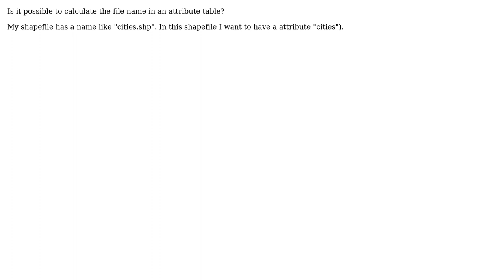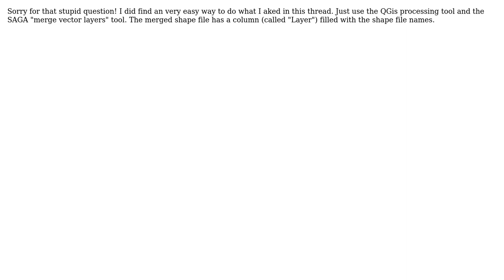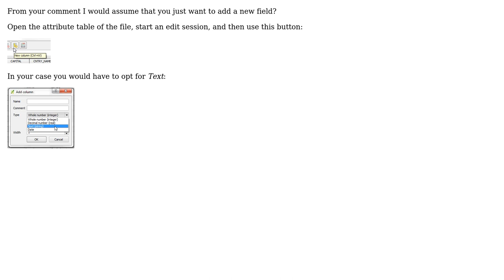GIS: Calculating file name with field calculator (3 Solutions!!)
GIS: Calculating file name with field calculator

With thanks & praise to God, and with thanks to the many people who have made this project possible! | Content (except music & images) licensed under CC BY-SA | Music | Images & others | With thanks to user Pimpel user nmtoken user Joseph user BritishSteel and the Stack Exchange Network Trademarks are property of their respective owners. You are responsible for your own actions.